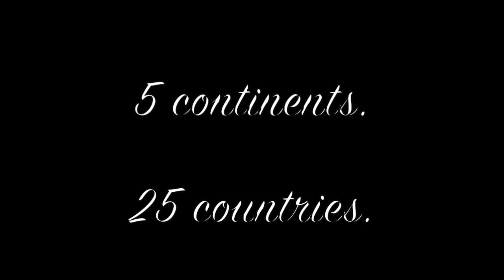Harry Styles- Medicine 60 shows, 60 suits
Medicine featuring all 60 Gucci and friends in order from first to last show. Enjoy :D